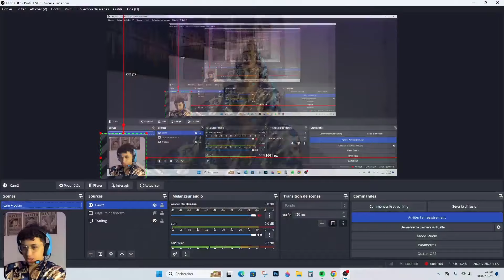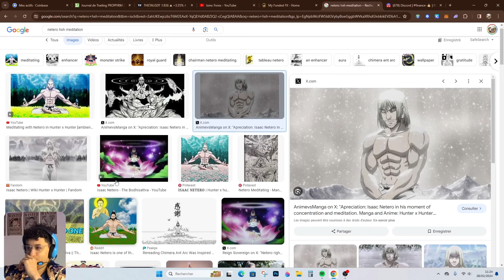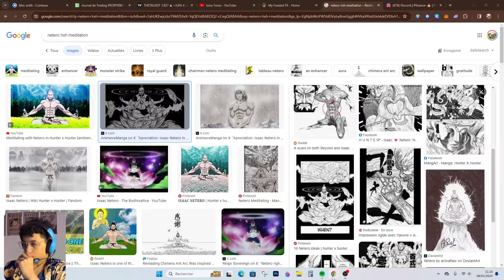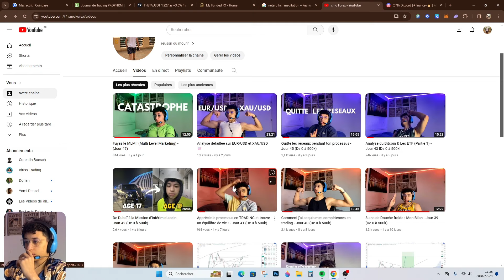Votre santé mentale est plus précieuse que l'argent. Jour 48 (De 0 à 500k)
Vidéo ou j'explique pourquoi a mes yeux. La santé mental est Bien plus important que votre argent

00:00 Introduction
00:52 Ma santé mental + Exemple
02:05 Ma “mini dépression”
03:35 Mon drawdown IRL
04:55 Commencer à faire de l’argent
05:40 L’argent ne vous sauvera pas
06:42 Les aspects à améliorer pour une vie meilleur
06:50 L’aspect physique
10:50 L’aspect envers soi-meme
13:30 Les aspects négatifs
14:10 La réalité de l’argent
15:20 Ce que l’argent n’achète pas
18:00 En bref
18:40 Je ne suis pas contre l’Argent
19:00 L’argent ne suffit pas
19:45 Notez vous
20:40 Santé mental
24:00 Pourquoi je n’aime pas LOTO

25:00 Conclusion